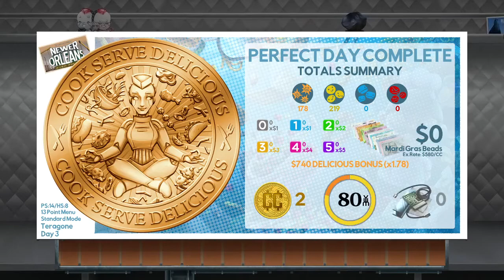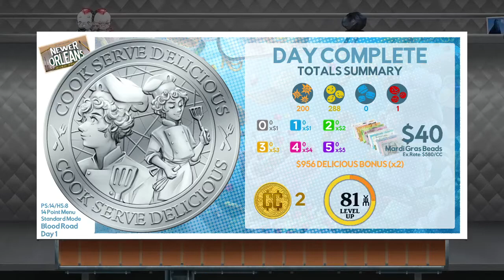Blearm Plays: Cook, Serve, Delicious! 3?! Part 51 - Exiting New(er) Orleans!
Goodbye New(er) Orleans! Cleaver (nor I) will miss you!

0:00 - Route H (Apple Fritter), Day 5
5:49 - Route H (Apple Fritter), Day 6
10:03 - Route I (Teragone), Day 3
15:20 - Route J (Blood Road), Day 1

Cook, Serve, Delicious! 3?! (Steam)